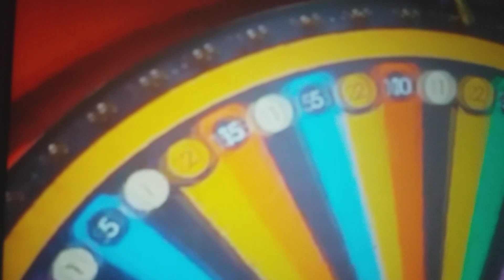IM AM THE WOMAN IN LOVE 😍Your Elina Destiny Husband(My Heart flutters for You Dear Zayne🦋Kiss Me